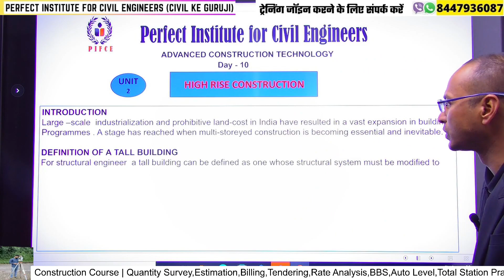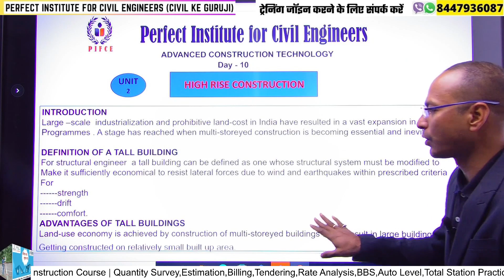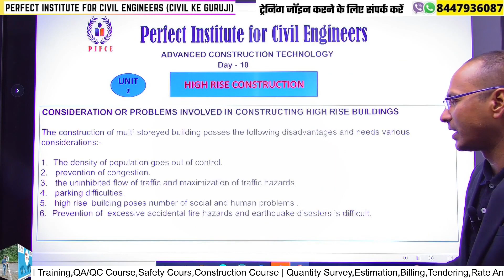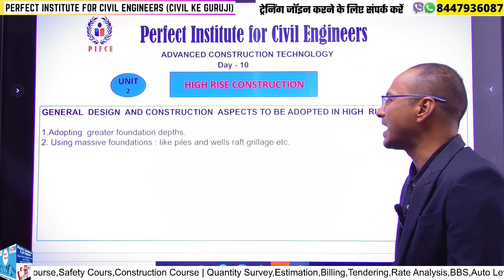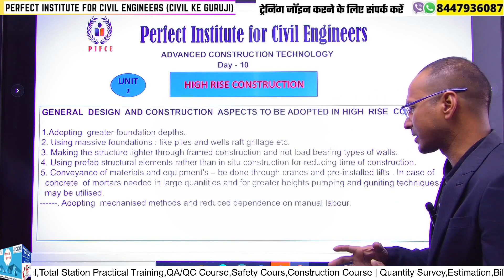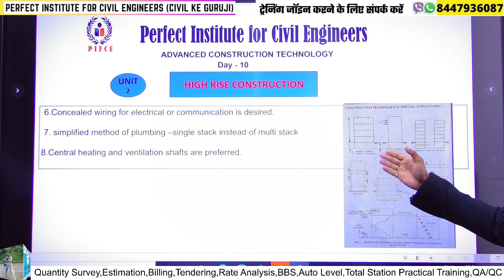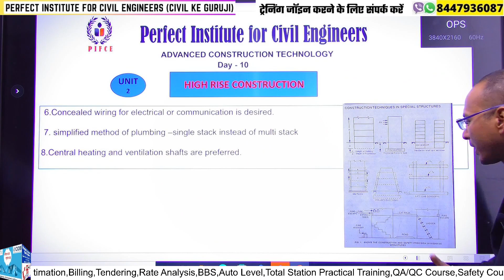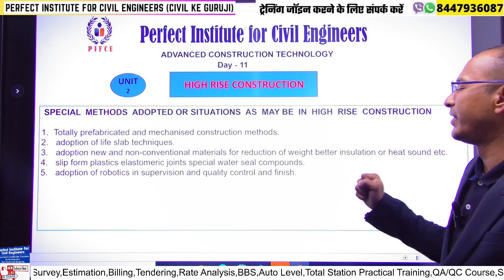High Rise Construction | Advance Concrete Technology Marathon | Dip,B.E, B-Tech Course by PIFCE C-6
In this video of Civil Ke Guruji Training Institute ( Perfect Institute for Civil Engineers ) students giving free of cost classes to his young generation civil engineers Advance Concrete Technology regular subject class for their help. These classes willl help our college going students to complete Concrete technology subejct revision classes are conducted by Civil Ke GuruJi

Description